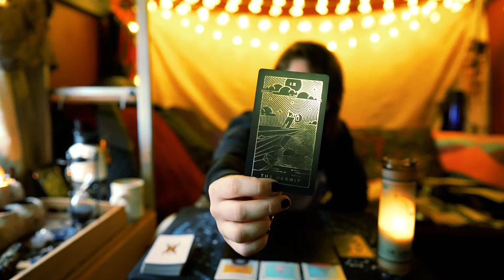🏆 Participation Trophies & Liberated Relationships 💖 | Daily Tarot Messages 2.1.22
Recommended Listening:
'Not In Love' by FANS

 When our values change and transform we become survivors of our past conditioning. Sometimes it's hard to see ourselves outside of the context of the collective. Who are we if we don't have other people to define ourselves against? I get it. In all that you do it's a good time to look at the details. Is it for you, for them, for the collective? It can't be all three unless you understand how everyone is benefiting. Start small. Who you are on your own is enough. Participate only when if feels right.

Grace